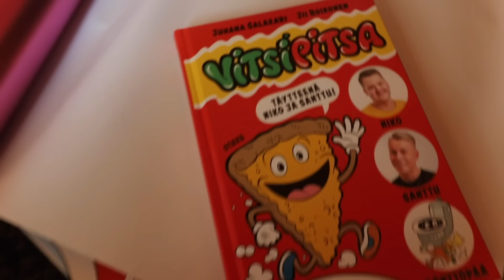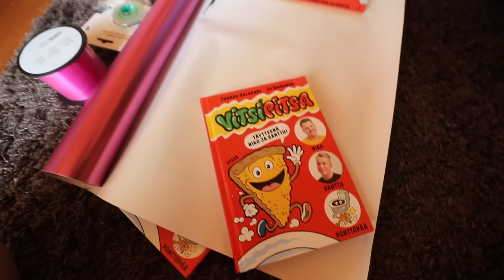OSTETTIIN MONALLE AUTO 🥳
Monalla on synttärit ja ostettiin hänelle oma auto lahjaksi!
Äänestää voi Pe  28.8 klo 21:15 asti 3 kertaa yhdellä sähköpostilla!

Vitsipitsa on myynnissä kirjakaupoissa ja saatavilla myös äänikirjana!

moimäoonnikomäoonsanttu! tällä videolla juhlitaan monan syntymäpäivää ja sen kunniaksimme päätimme yllättää sen ostamalla monalle oma auto! katso video ja kommentoi mitä pidit videosta sekä monan ikiomasta autosta!!

Kun jaat videon niin lupaamme antaa keksin kun nähdään :--)